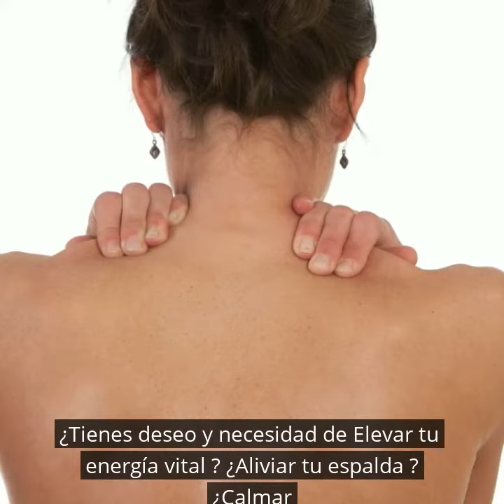Invitación 1- 13 de Octubre Mérida. Demo Gota de Lluvia, lanzamiento de libro, Curso, productos.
Te esperamos en el fraccionamiento  Montejo, en el salón Montejo 464, a partir de las 6.30, para comenzar a las 7 pm en punto.  Comenzamos con la demostración, y lanzamiento del Libro y el curso Aprende Gota de Lluvia. Probarás aceites, aprendes de Aromaterapia, y quédate para el brindis y el sorteo.